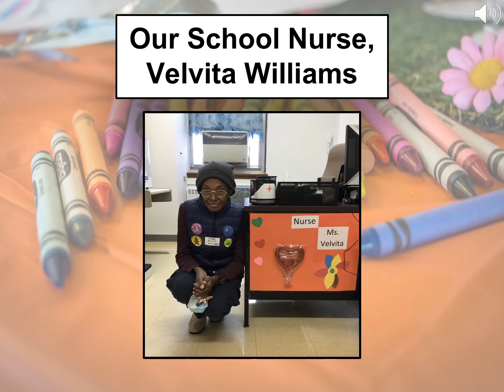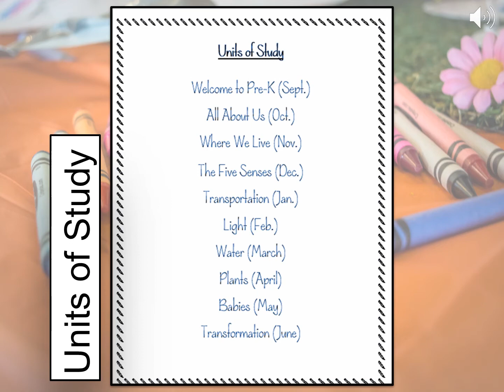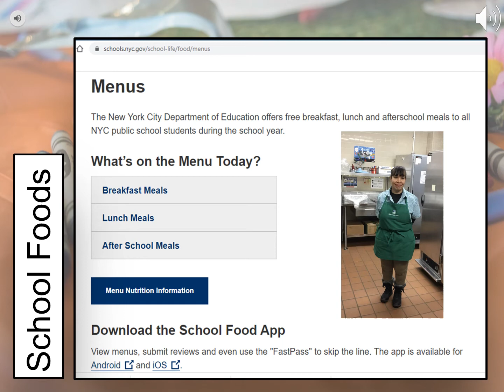Z013 Virtual Tour English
Z013 virtual tour in English. District 20 Pre-K center located at 1668 46th Street, Brooklyn, NY